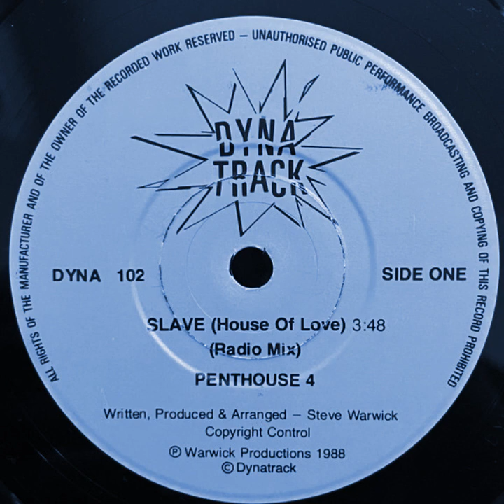Penthouse 4 – Slave (House Of Love) (Radio Edit) -- 1988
Posting some rarities from the vinyl collection.  Some pop / house. On the 7"  released on -

 Dynatrack – DYNA102